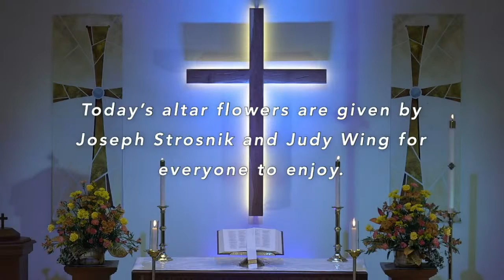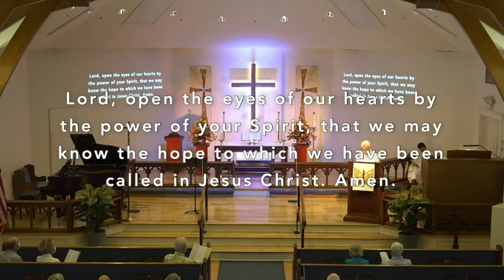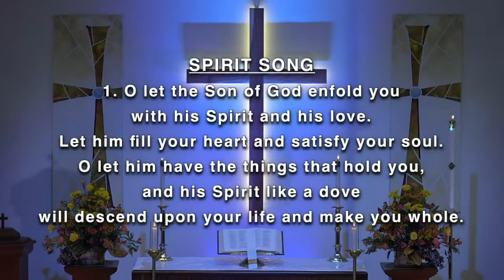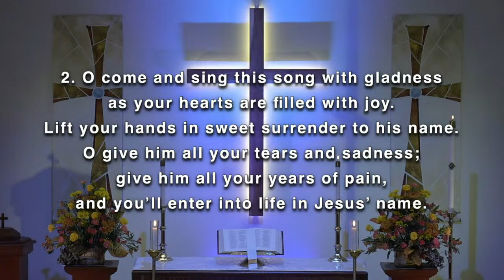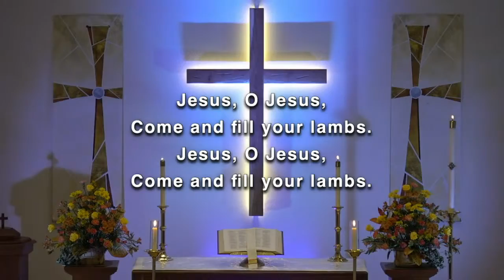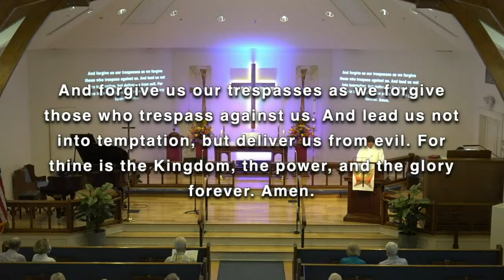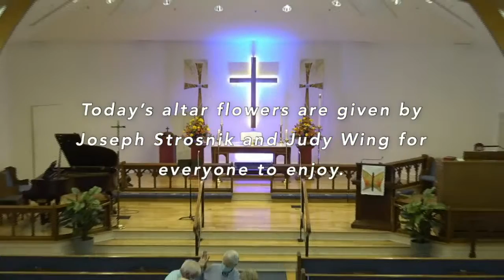Copy of The Reign of Christ 2020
The Reign of Christ
Week of November 22, 2020
God loves you and so do we!